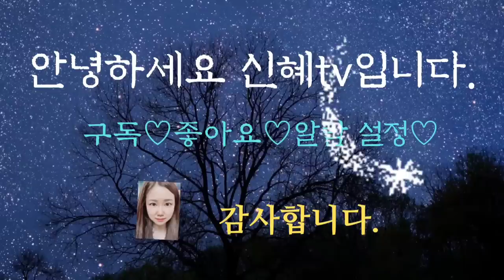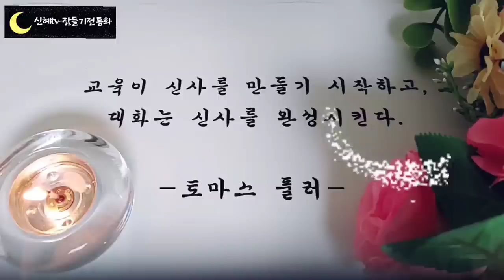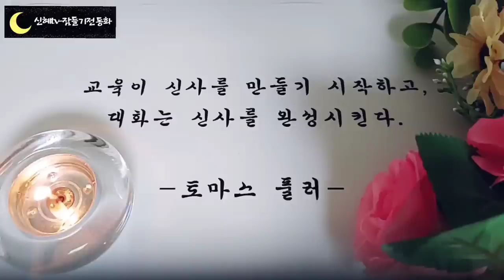🌜듣다보면 잠드는 옛날이야기🌛/천냥의 효도/중간광고없음/옛날이야기/동화/전래동화/수면동화/오디오북/잠자리동화/설화/신혜tv/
천냥의 효도(0:00)
소금 장수의 아들(9:23)
새끼쥐와 아들(13:27)
학문이 깊어진 돌몽이(20:38)
뒤늦게 시작한 공부(32:42)
힘이센 오누이(39:18)
복받은 과부(43:52)
복있는 며느리(47:27)
뒤늦게 시작한 공부(51:56)
이야기정리  의견(1:01:45)

천냥의 효도 이야기는 생각지 못한 반전이 있는 이야기 이지요.
 어쩜 아버지를 돈을 받고 파는 사람이 있다니...
 그리고 늙은 아버지를 누가 사갈까 했는데 가난한 형편에 돈까지 빌려 사려는 선량한 부부가 있었고, 그 돈을 선뜻 빌려준 할머니가 계셨습니다.
더 놀라운건 이모든것이  착한 아들을 찾기 위한 아버지의 기지였다는 것입니다.
모두가 행복하게 살게 된 마음이 행복해지는 아름다운 이야기 였습니다. 오늘도 재미있는 이야기와 함께 편안한 잠자리 되시길 바랍니다.